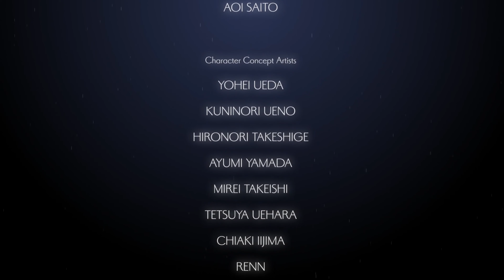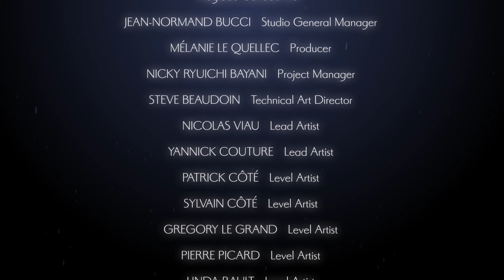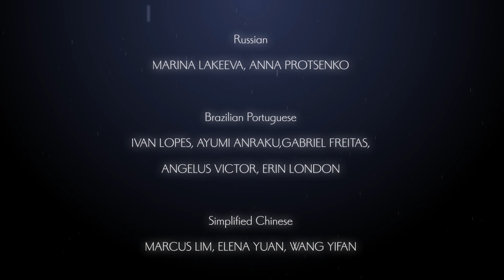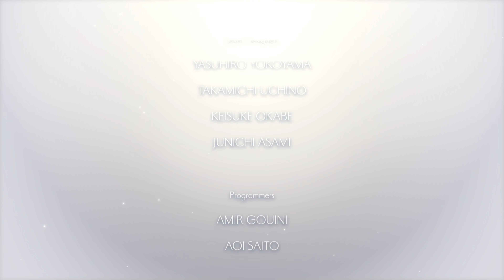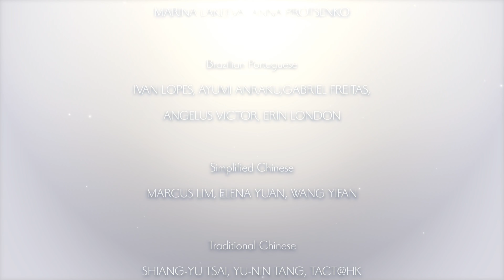ENDER LILIES 全エンディング(A～C)【エンダーリリィズ】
00:00 ENDING A
03:58 ENDING B
09:27 ENDING C